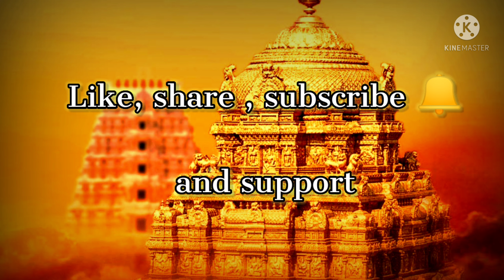దైవబలం పంచాంగం ll Daivabalam daily panchaangam ll